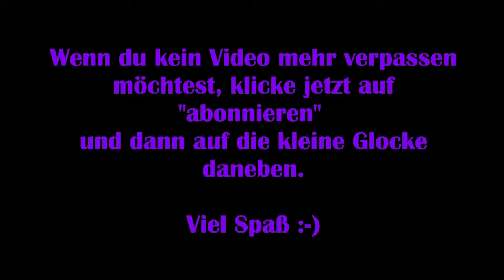Marvels Avengers #02 – Der Angriff [Lets Play] [Deutsch]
„Marvel's Avengers beginnt am A-Day, als Captain America, Iron Man, Hulk, Black Widow und Thor ein High-Tech-Hauptquartier der Avengers in San Francisco eröffnen. Die Feier endet tödlich, als ein mysteriöser Feind einen katastrophalen Unfall provoziert, der zu gewaltiger Zerstörung führt.
Als die Avengers für die Tragödie verantwortlich gemacht werden, lösen sie sich auf.

Fünf Jahre später – alle Superhelden gelten als Gesetzlose und die Welt ist in Gefahr – beginnt ein atemberaubendes Abenteuer, als eine entschlossene junge Frau namens Kamala Khan aufbricht, um die Avengers wieder zusammenzubringen und die unkontrollierte Macht einer neuen Geheimorganisation namens AIM zu brechen.“

Viel Spaß :-)

Technische Details:
Aufnahmetool: GeForce Experience
Bearbeitungsprogramm: Wondershare Filmora 9
Mikrofon: Auna MIC-900B USB Kondensator Mikrofon für Studio-Aufnahmen

Release: 04. September 2020
Entwickler: Crystal Dynamics, Eidos-Montréal, Nixxes
Publisher: Square Enix
Genre: Action
Entwickelt für: PC
FSK: 12